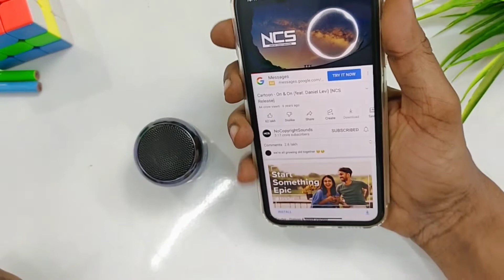Mini Wireless Speaker KDM || Best gadgets for Sound.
hello friends unboxing karne Wale Hain aur aap Ko dikhane Wale Hain KDM mini speaker aur yah kafi best speaker hai sound quality ke bare mein agar aap isko purchase karna chahte ho  to aap isko kar sakte ho thank you